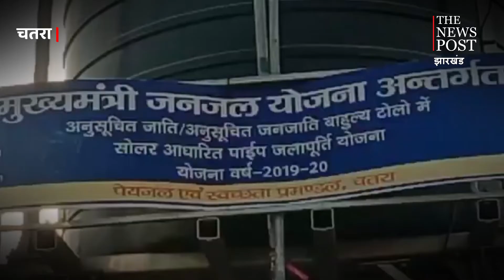मंत्री जी के गांव में पानी को लेकर हाय-हाय !